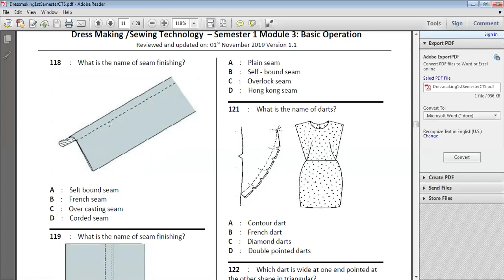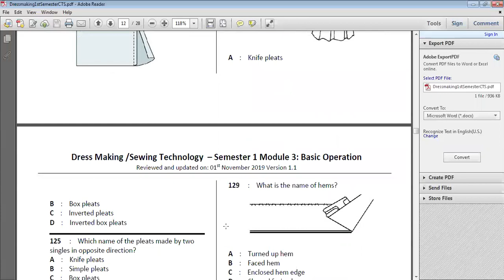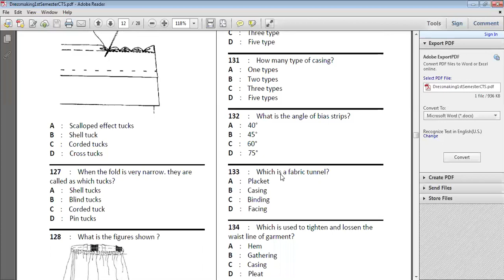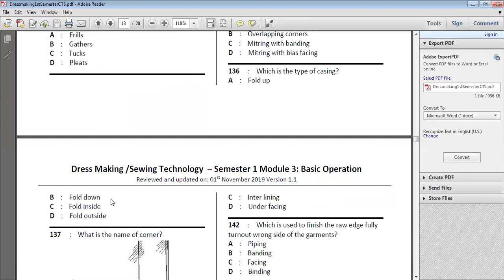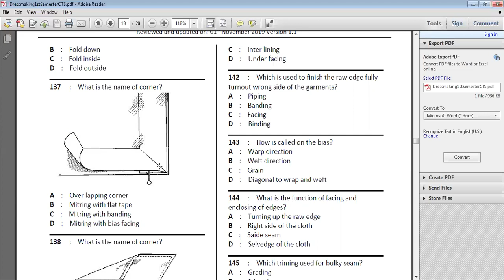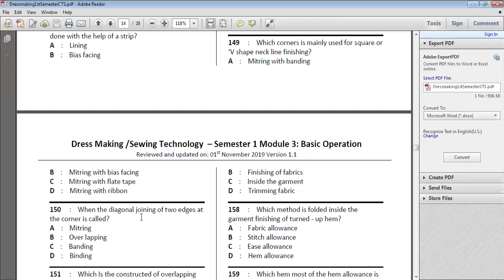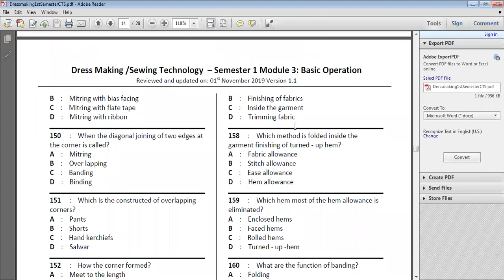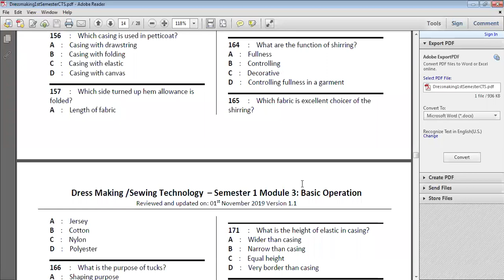NSTI INDORE ITI Dress Making solve question Gather casing,pleats,tucks,corner